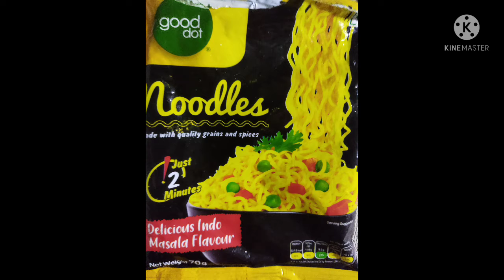ବହୁତ ଟେସ୍ଟି ଅଣ୍ତା ମେଗି ମସାଲା ଥରେ କରି ଖାଈଲେ ବାରମ୍ବାର ଖାଈବା କୁ ମନ // 5Min To Ready Egg Meggie masala